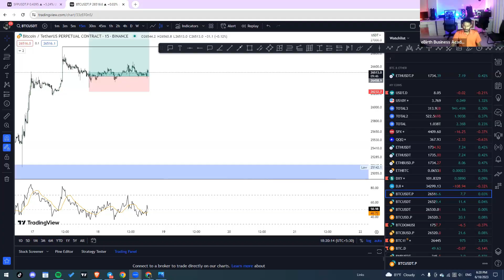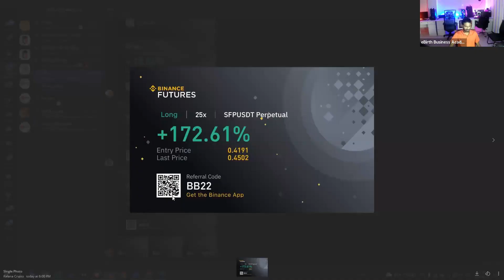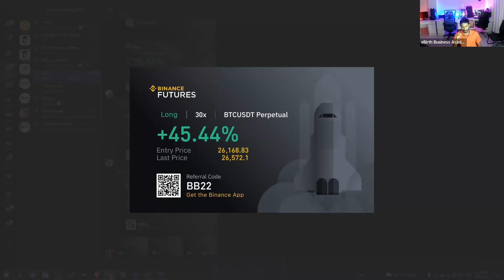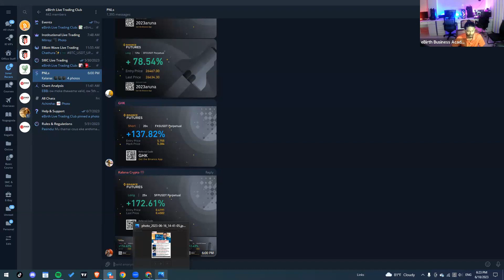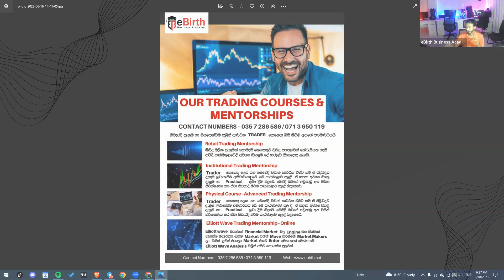🔴 2023.06.17 LIVE TRADING MASSIVE PROFIT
📫 මෙන්න අපේ Telegram Channel එකේ Link එක

📚 අපේ Advanced Trading Mentorship පිළිබඳව දැනගන්න මේ Link එකෙන් පුළුවන්

📑 අපේ Course වලට Register වෙන්න මෙන්න මේ Link එකෙන්

☎️ කථා කරන්න වැඩි විස්තර දැන ගන්න